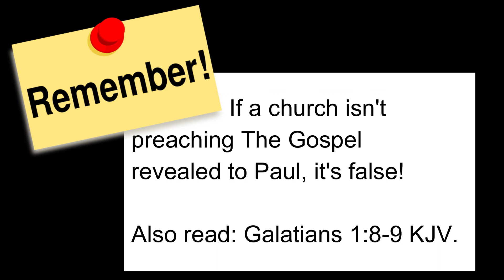Is The Gospel About Making Money?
After recent personal experiences, this is a question I wanted to answer using the scriptures as an accurate basis. I hope you find this informative, whether you are in or out of the faith.

God bless!